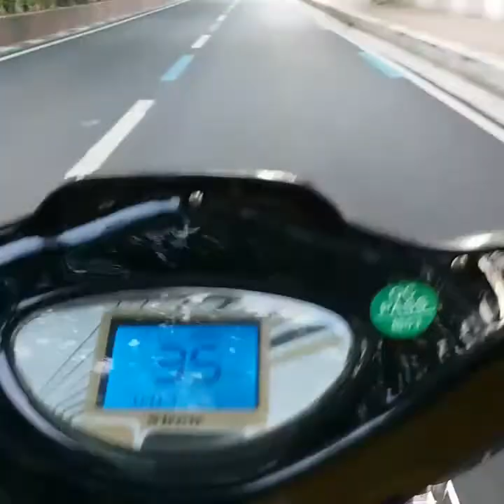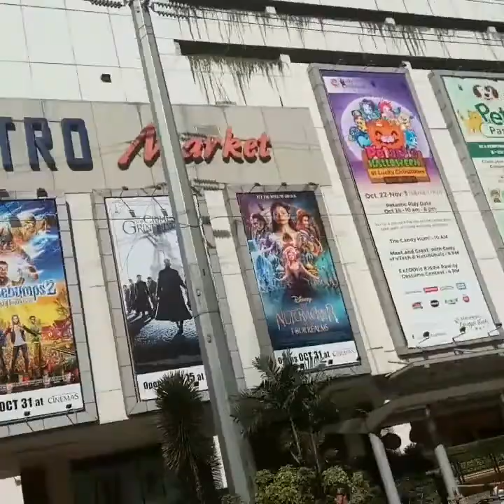AltabsDocumentary 13: "Morning at the bay"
Thats happen along the way 🚘🚲